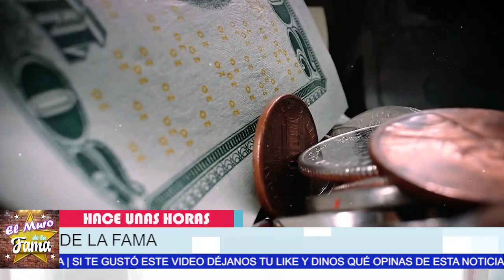🔴😭SE DESCUBRE ¡LA TRISTE REALIDAD Del Actor Rafael Inclan 😪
SE DESCUBRE ¡LA TRISTE REALIDAD Del Actor Rafael Inclan NO CREERAS Lo Que Le Paso

Tras  Darse la gran vida por años HOY SE ARREPIENTE !

SE DESCUBRE, ¡LA TRISTE REALIDAD, Del Actor Rafael Inclan,  ACTOR RAFAEL INCLÁN, ¿Quién es el papá de Rafael Inclán?, ¿Cuántos hijos tiene Rafael Inclán?, ¿Qué son Alfonso Zayas y Rafael Inclan?, ¿Cuántos años tiene el actor Rafael Inclán?, ¿Quién fue Miguel Inclan?, ¿Dónde nació el actor Rafael Inclán?, ¿Qué edad tiene Miguel Inclán?, ¿Cuándo nació Miguel Inclán?, ¿Cuántos años tiene el actor Noe Murayama?, ¿Qué es Inclan?, ¿Dónde se filmó la película El héroe desconocido?, ¿Qué significa Valleinclanesco?, ¿Por qué murio Valle Inclan?, ¿Dónde vivió Valle-Inclán?,el muro de la fama

¡ BIENVENIDOS ‼️

Entertainment
Television program
noticias de espectaculos
espectaculos noticias
noticias de la farandula
tv mexicana
Televisa espectaculos
chismes
escandalo de los famosos 2021
farandula 2021
chisme de farandula
karol tamiko
programa hoy
suelta la sopa
polemica
Ventaneando